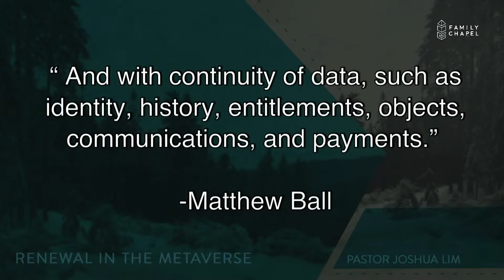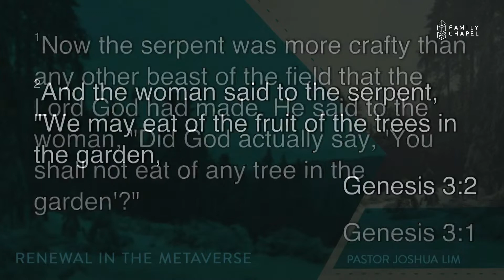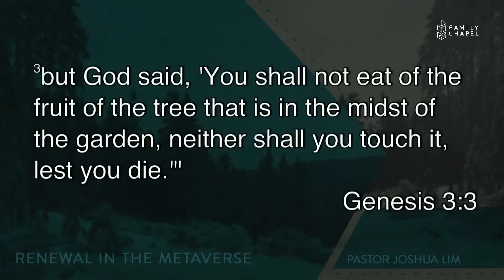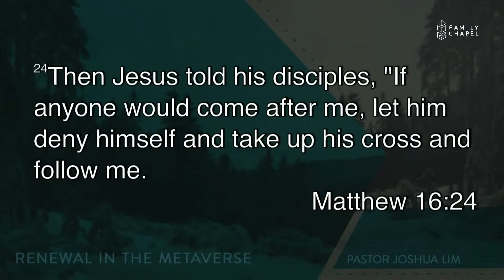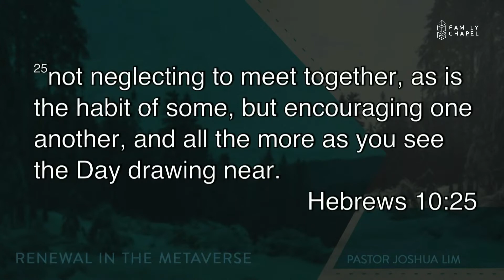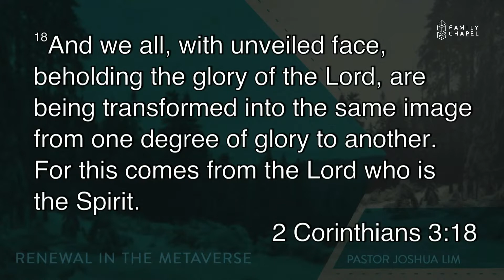Renewal in the Metaverse | Various Passages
The metaverse is coming! But while a full-blown metaverse is most likely decades away, much of the foundational impulses driving the metaverse are very much present today and serve as obstacles to renewal. Those obstacles are: the distortion of identity, the disintegration of community, and the dethronement of God. If we want to be able to wisely navigate life in the metaverse, we need to cultivate habits that deny the self, foster community, and prioritize worship. These habits keep us rooted in Christ, and by being rooted, we can experience renewal, even in the metaverse.

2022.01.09 "Renewal in the Metaverse" (Various Passages)
Speaker: Pastor [ENTER SPEAKER'S NAME]